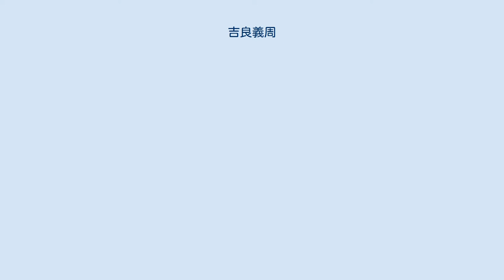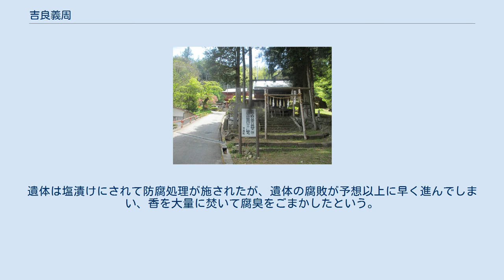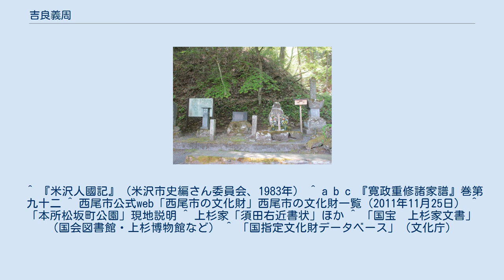吉良義周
吉良 義周（きら よしちか/よしまさ）は、江戸時代前期の高家旗本。
吉良義央の孫にして養子。
 貞享3年（1686年）2月22日、出羽国米沢藩4代藩主・上杉綱憲の次男として誕生。
綱憲は吉良義央の嫡男であったが、母・富子が上杉綱勝の妹であった関係から末期養子として上杉家を継いでいた。
その後、吉良家では義央の次男・三郎が嫡男となったが、貞享2年（1685年）に夭折し、他に男子がなかったため、綱憲は元禄2年12月9日（1690年1月19日）、次男・春千代を実家吉良家への養子とした。
春千代は吉良左兵衛義周と名を改めると、元禄3年4月16日（1690年5月24日）、米沢城から江戸鍛冶橋の吉良邸に入った。
時に5歳。
 元禄9年11月21日（1696年12月5日）、5代将軍・徳川綱吉に初御目見する。
元禄14年3月14日（1701年4月21日）、義央が浅野長矩から殿中刃傷を受け、12月12日（1702年1月9日）、義央は事件の影響で隠居した。
これに伴い、義周が相続して表高家に列した。
赤穂浪士らによる討ち入りのあった元禄15年12月14日（1703年1月30日）の際、義周は18歳であった。
義周も自ら武器をとって応戦し、不破正種（一説に武林隆重）に面と背中を斬られてそのまま気絶したものの、捨て置かれて斬首されることはなかった。
 事件後、すぐに家臣の糟谷平馬を使者にし、赤穂浪士による討ち入りの旨を老中・稲葉正通邸に届け出ている。
元禄16年2月4日（1703年3月20日）、幕府評定所に呼び出された義周は、当日の対応に際する「仕方不届」を理由に改易の上、信濃国諏訪藩4代藩主・諏訪忠虎へのお預けを言い渡され、吉良家は義周を最後に断絶した。
なお、同日には赤穂浪士たちに切腹の沙汰が下り、浪士全員が切腹している。
 元禄16年2月11日（1703年3月27日）、諏訪藩士130名に護送されて江戸を出発するが、随行の家臣は左右田孫兵衛・山吉盛侍の2名のみ、また荷物も長持3棹とつづら1個だけだった。
高島城の南丸に幽閉されたが、高家の子息ということで藩士たちは｢左兵衛様｣と敬称した。
たばこも許され、衣服や蚊帳も与えられた。
ただし、自殺を防ぐ目的から帯刀を許されず、剃刀さえ与えられなかった。
義周の前へ出る藩士も帯刀を禁止された。
諏訪家では、義周の処遇についてたびたび幕府に書簡を送って細々と指示を仰いでいる。
義周ら一行の到着後にたびたび病気になっているが、これは一帯に蚊が多かったことが原因のようである。
 義周は「武芸等不得手」と文献に特筆されているように、生来虚弱な体質で病で寝込むことが多く、宝永2年（1705年）10月からは完全に寝たきりとなった。
さらに、宝永元年6月2日（1704年7月3日）には実父・綱憲が、8月8日（9月6日）には養母（祖母）・梅嶺院も死去と、身内の死が重なった。
 宝永3年1月19日（1706年3月3日）に危篤に陥り、20日（4日）、死去。
享年21。
遺体は塩漬けにされて防腐処理が施されたが、遺体の腐敗が予想以上に早く進んでしまい、香を大量に焚いて腐臭をごまかしたという。
同年2月4日（3月18日）、幕府の石谷清職の検死を受けた後、地元の法華寺に葬られた。
なお、遺臣の孫兵衛・盛侍の両名は、義周の石塔を自然石で立てて欲しいと代金3両を法華寺に納めている。
 ^ 一説には、貞享2年(1685年)に生まれたとも。
 ^ 『米沢人國記』（米沢市史編さん委員会、1983年） ^ a b c 『寛政重修諸家譜』巻第九十二 ^ 西尾市公式web「西尾市の文化財」西尾市の文化財一覧（2011年11月25日） ^ 「本所松坂町公園」現地説明 ^ 上杉家「須田右近書状」ほか ^ 「国宝　上杉家文書」（国会図書館・上杉博物館など） ^ 「国指定文化財データベース」（文化庁）